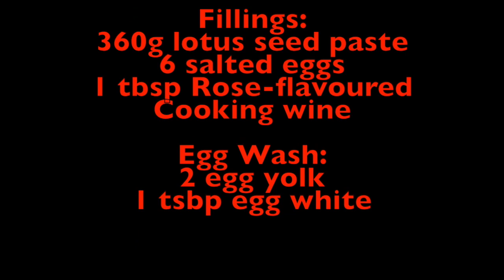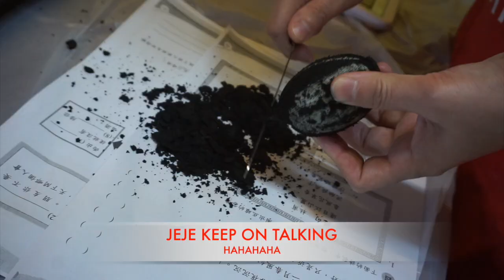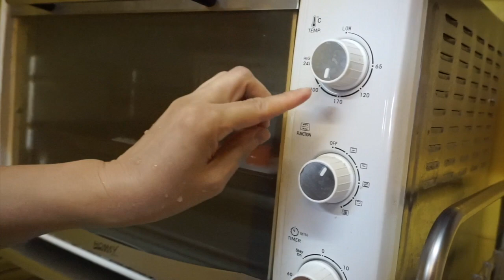HOW TO MAKE MOONCAKE/ MACFITNESS FIRST VLOG#11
YOW MGA BOSS WHAT'S UP I HOPE YOU'RE DOING GOOD SAFE & HEALTHY.THIS VIDEO IS ABOUT HOW TO MAKE TRADITIONAL MOONCAKE.THIS IS MY REST DAY FROM TRAINING & BEC MID AUTUMN FESTIVAL IS COMING HERE IN HK SO MY BOSS AND I TOGETHER W/ HER STUDENTS MAKE A TRADITIONAL MOONCAKE.YOU CAN TRY THIS AT HOME ITS SO EASY AND DELICIOUS.IM NOT A FAN OF MOONCAKE BUT THIS ONE DEFINITELY SATISFYING. WATCH US HOW WE MAKE A MOONCAKE WHILE HAVING FUN.ENJOY!!! SO YUN MGA BOSS TILL NEXT TIME KEEP SAFE , HEALTHY & GOD BLESS US ALL...